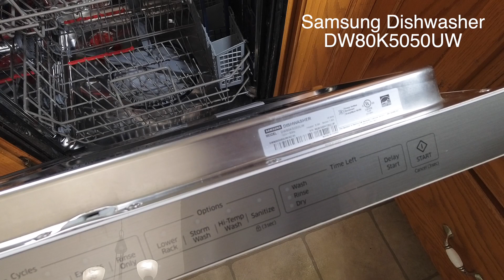How To Replace the Door Lock in a Samsung Dishwasher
The door lock failed the other day on our Samsung Dishwasher DW80K5050UW.

This quick video shows you how to replace it in under 5 minutes!